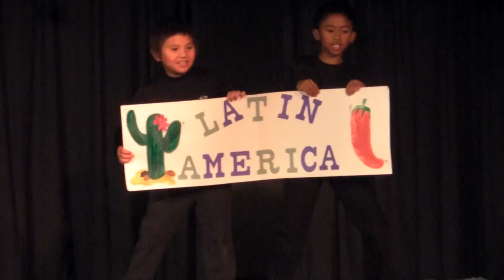It's a Small World